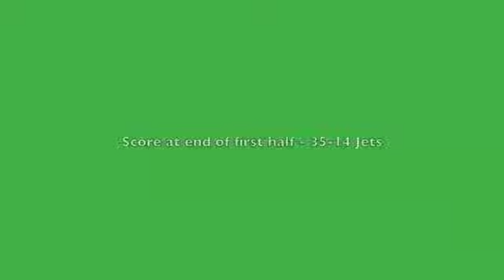Irish vs Jets 2Q